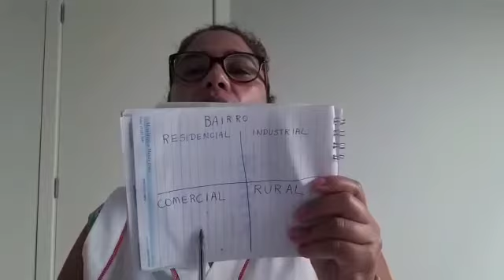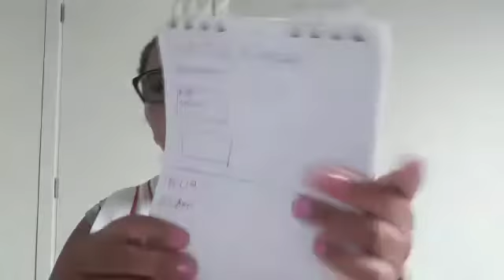PROFESSORA MARIA SOLANGE